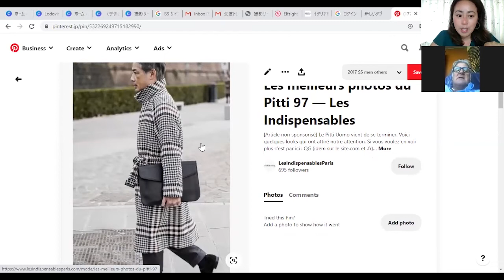マエストロと打ち合わせ♫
本日、6月27日17時からの「紳士服マエストロとスーツを語る」イベントの打ち合わせをザンデグ氏としました。ご自宅のお庭でくつろぐマエストロ♪
普段、世界中を飛び回るザンデグ氏にとって、これほど長くご自宅でゆっくりできるのは相当珍しい！
だからこそ、このような講演をしていただけるんです♪
IACDE会長と直接お話しできる貴重な機会、ご参加お待ちしております！

ご参加お申し込みはこちら👇メアド入力するだけ！